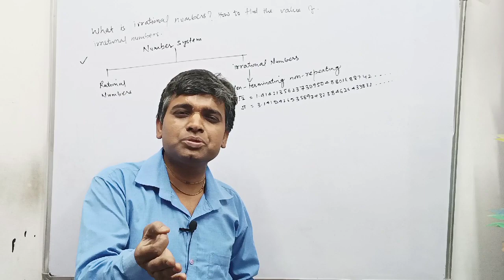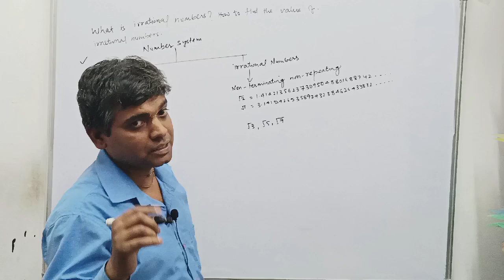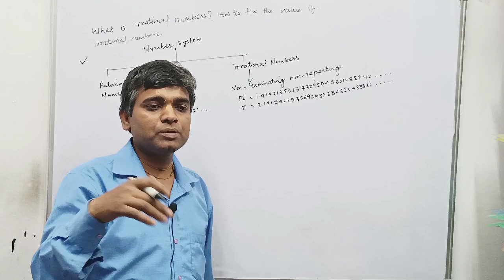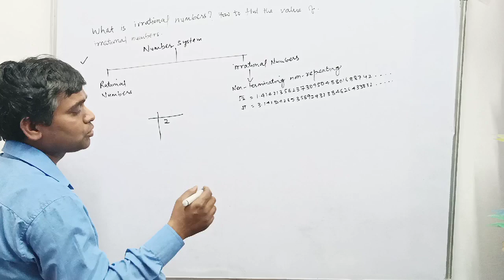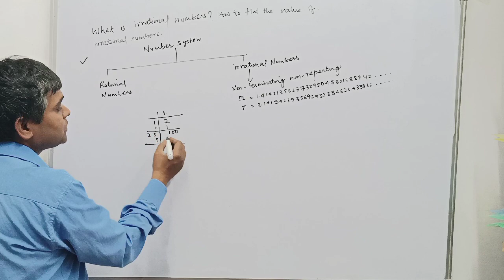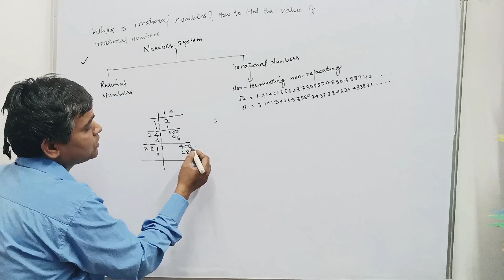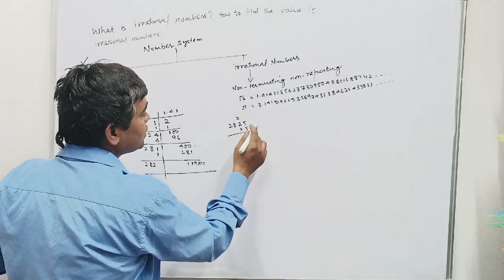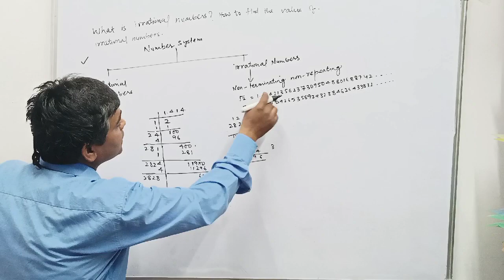Basic Mathematics l what is irrational no. & how to value? l part-7l